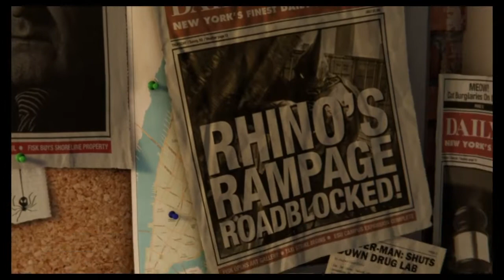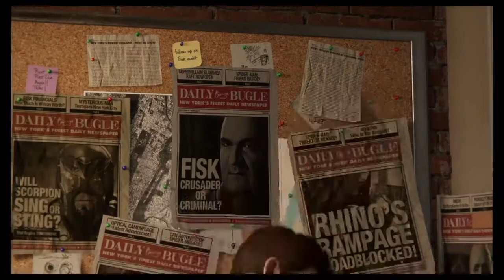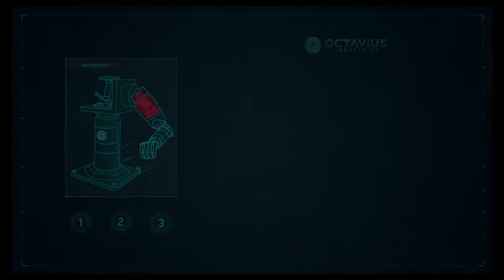The Kingpin of New York! - Spider-Man Playthrough (#1)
We're starting a series on Spider-Man, which was just recently added to PS Now, and is by far one of the best and most beautiful games we've played in a while...